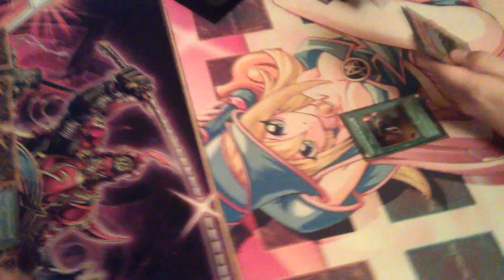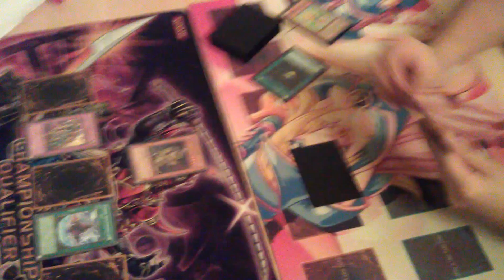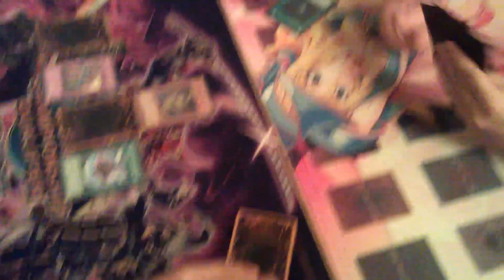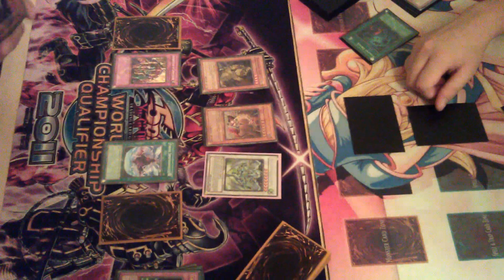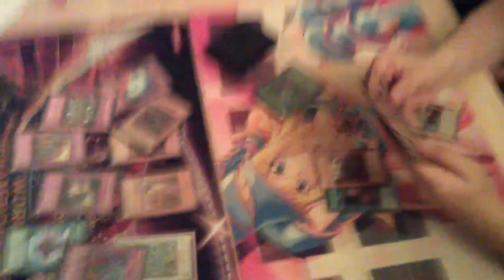[YGO] Halloween Fun-Tournament Saxon - FINAL - Antimeta vs Vayu-Turbo, Game 1/2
Final du tournois spécial organisé pour Halloween qui opposa K.B. (Vayu-Turbo) à Luigi Contaldi (Anti-Dark) au Casino de Saxon le 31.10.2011. (vers 23h)
Tous les decks étaient soumis à des restrictions spéciales pour l'occasion.